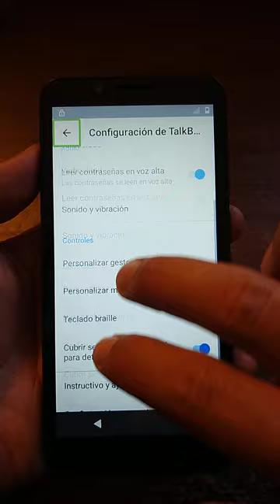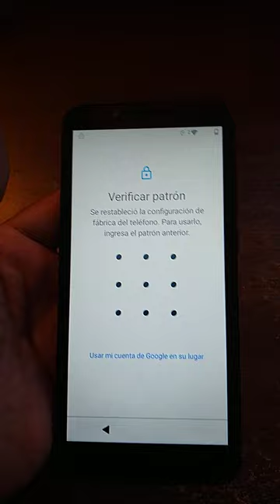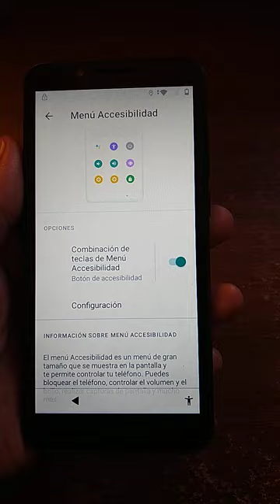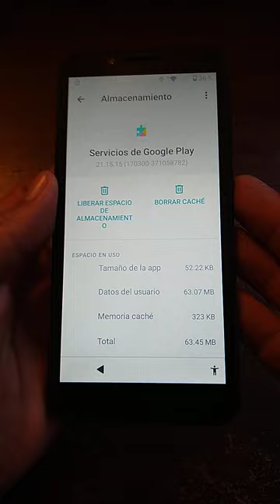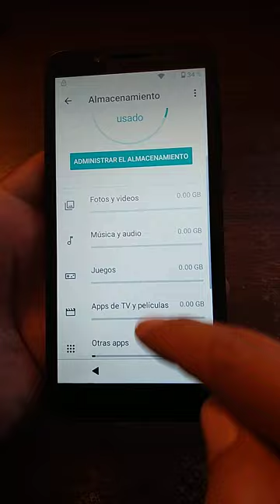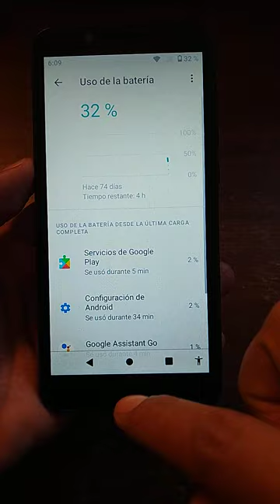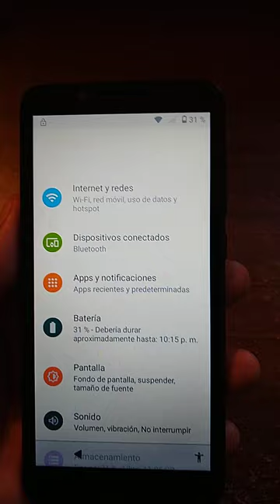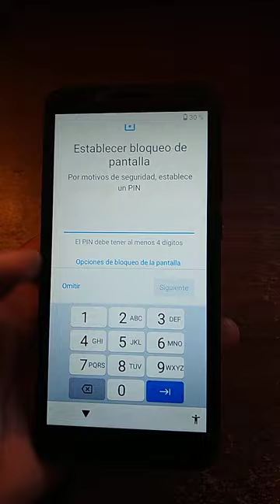Cómo quitar desbloquear cuenta Google a Schok Volt SV55 Android 11 nueva seguridad 2024